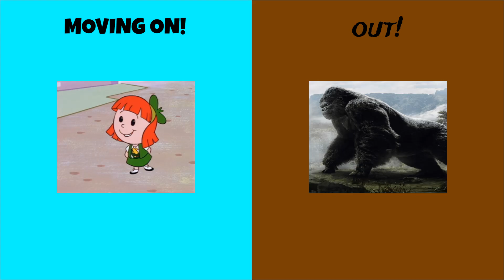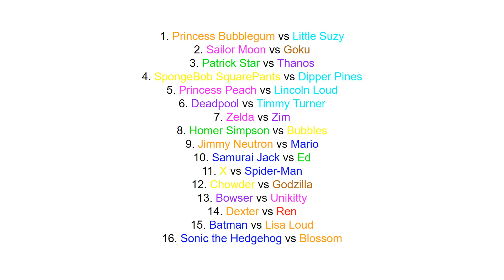Crossover Tournament #14 (Round 2) (CLOSED)